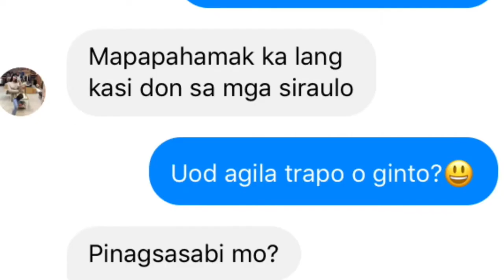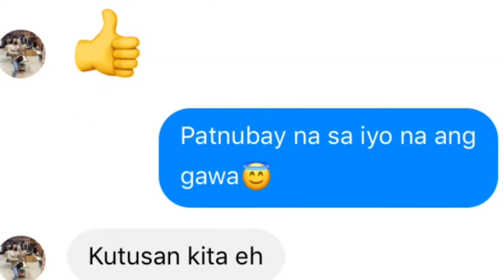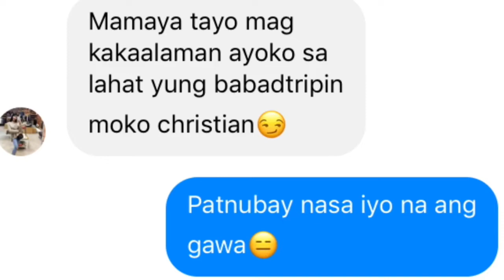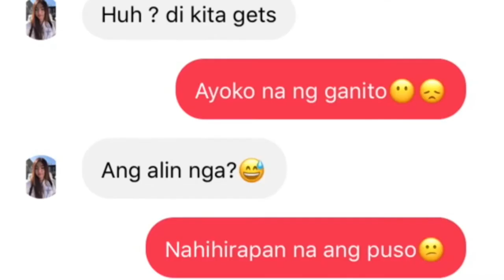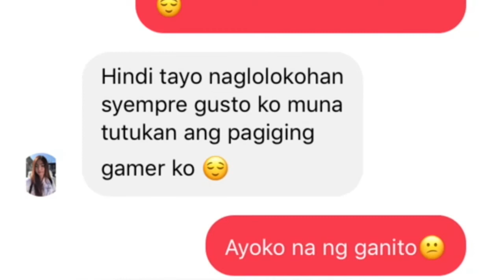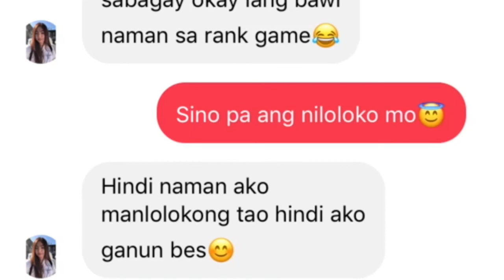Cong TV - Baliw x Mayonnaise - Tayo nalang dalawa (Lyrics Prank)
Special Credit -
CONG TV AND COLN

Lean Vlog
Brix Onscreen
Jazz 4fun
VitoRoblesSantos
Adrian Dee